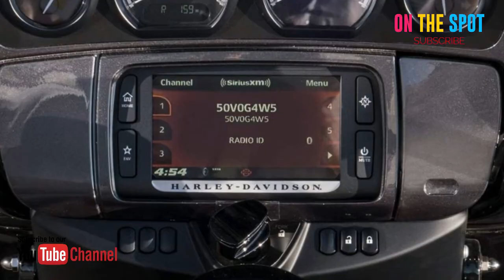Harley Davidson CVO Street Glide 2018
Harley Davidson CVO Street Glide 2018 harganya Rp1,45

1923 cc, Electric , Touring, Road, Bensin

Warna Harley Davidson CVO Street Glide 2018
CVO Street Glide tersedia dalam 3 warna yang berbeda - Black, Red and Gray